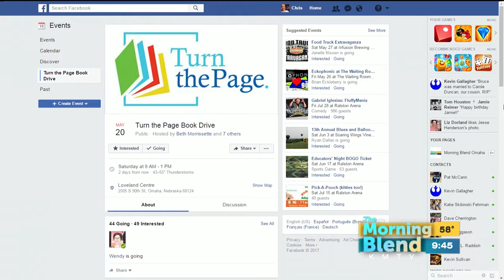Turn the Page Book Drive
Got books your kids have outgrown?  The Turn the Page Book Drive is Saturday, May 20th! They are collecting new and gently used children’s and teen books for three local nonprofit organizations.  We'll find out more from Wendy Townley.